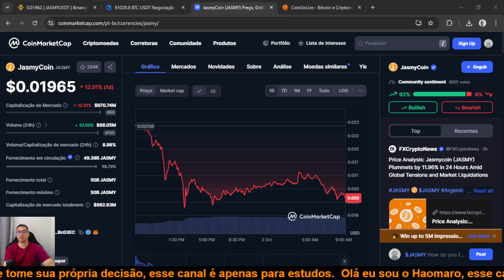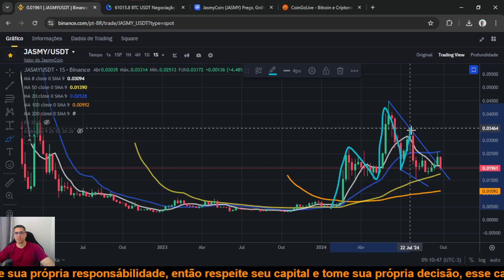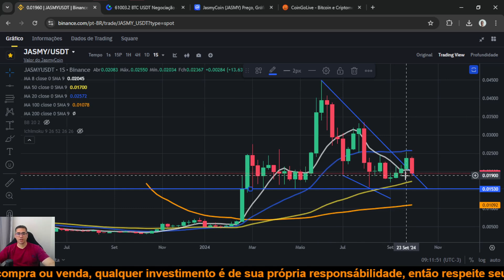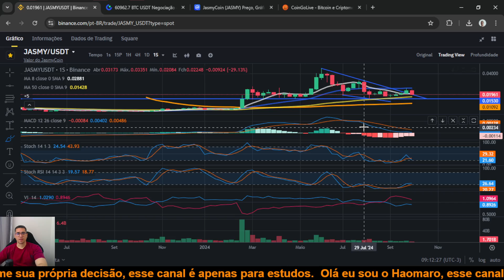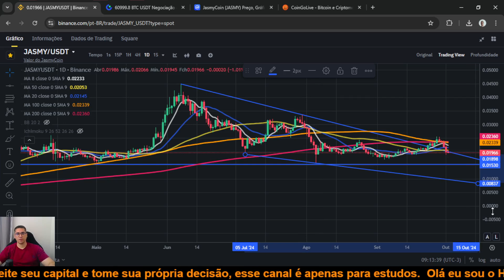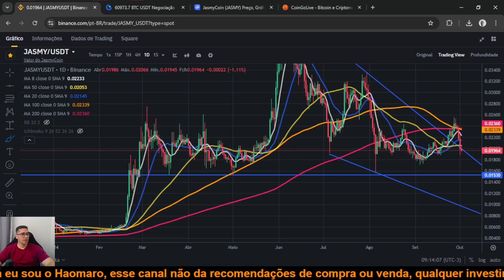Jasmy Coin JASMY será que ela vai dar outra chance de uma alta explosiva e subir 1000% novamente